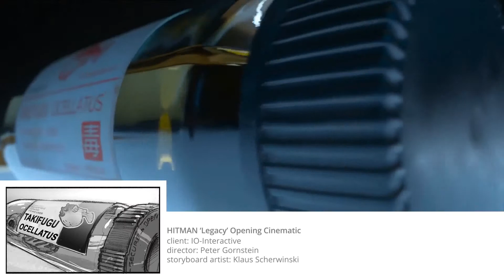Meet the Pros: Klaus Scherwinski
Visual Artist Klaus Scherwinski talks games industry, professional development and gives advice to aspiring games and animation students.